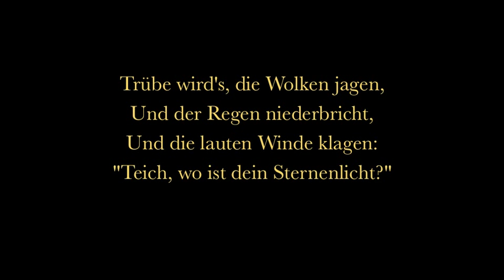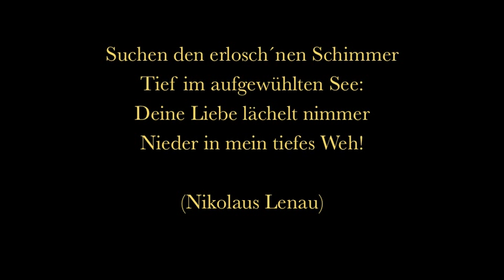Hugo Kauder Trio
Trailer (concert in Bratislava Philharmonie)